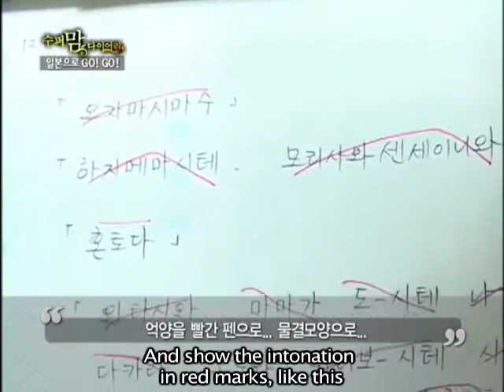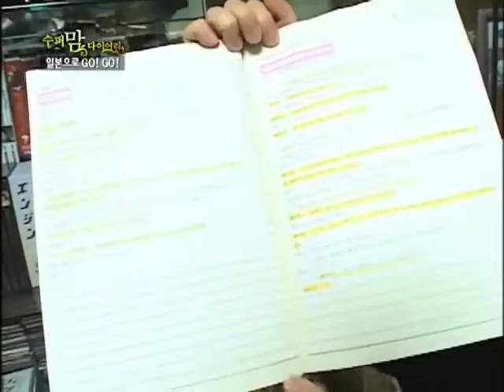[styleon-supermom] Yoon Sona Masters Japanese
Yoon Sona transitions from life as an actress into life as the mother of a happy family.